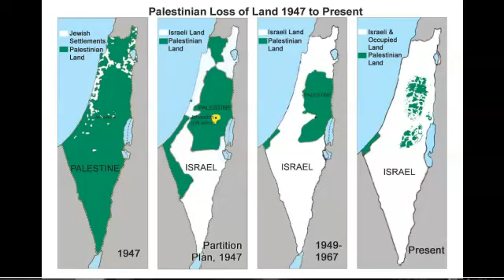Perception | Owen Marx | Gateway Region YMCA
Perception

High School freshman

Facilitator: Caroline Mitchell